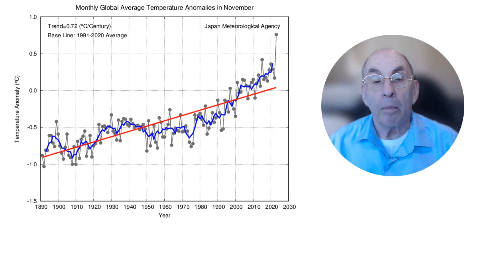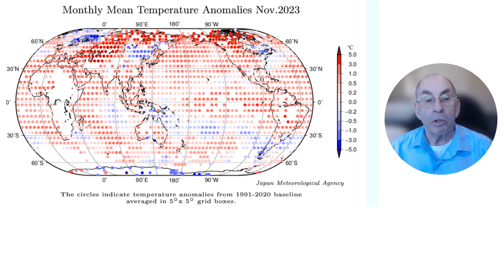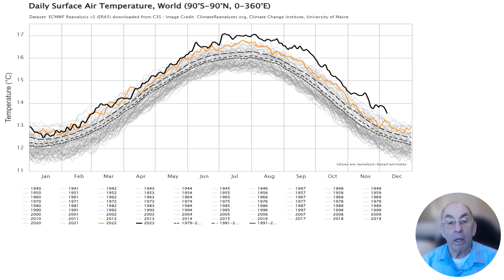Hottest November on Record - 2023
Data from the Japan Meteorogical Agency show that November 2023 is was the hottest November since at least 1891, and likely since the start of the industrial revolution. Our planet has been running a fever that is not letting up. It's now very likely that 2023 will be the hottest year on record.